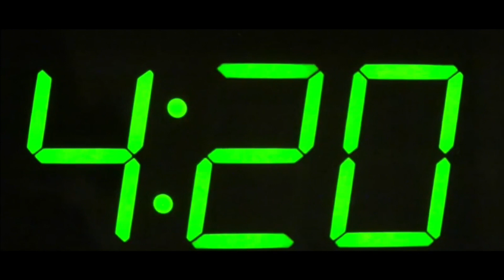420 Break(Stoner Rock/Metal Reaction) *FIRST TIME HEARING MELVINS* 'Boris'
From the whatthehelleverything live podcast recording from 03/06/2024
If you’re enjoying the content and/or interested in supporting the upcoming Smitty Learns Irish PUB-Cast, album reactions and more, perhaps consider becoming a Patron for as low as $3 a month. $5 tier for liveset reactions and deep music rabbit hole stuff. The help is immeasurable.
Want to check out some more podcasts and maybe consider downloading an episode or two on Spotify for a ridiculous commute or a road trip?
The What The Hell Everything Spotify page for audio versions of the podcast.
Private Facebook group where I share more content and a growing community- Smitty’s SmitHole Slipper Club (Slippers not required but encouraged)